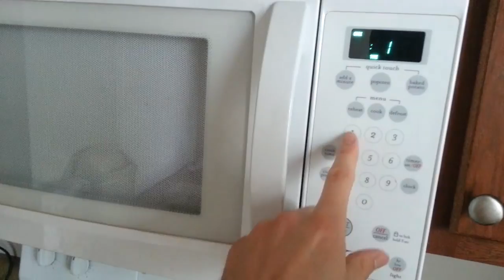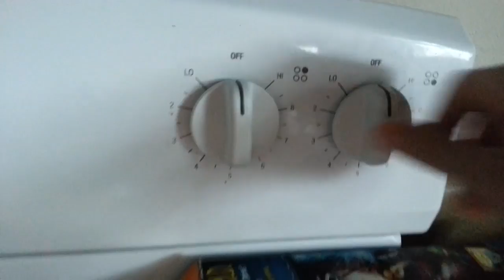Nutt TV - Episode 1: Making Breakfast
I make my daily breakfast which typically consists of oatmeal, an egg sammy, Keurig coffee, and water. I guess I don't technically "make" the water, but any-who, you catch my drift.